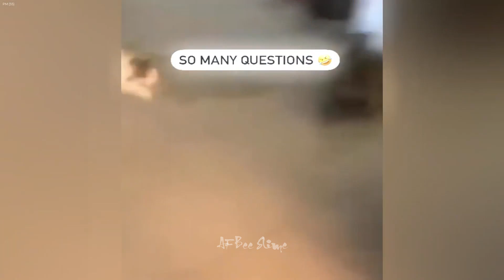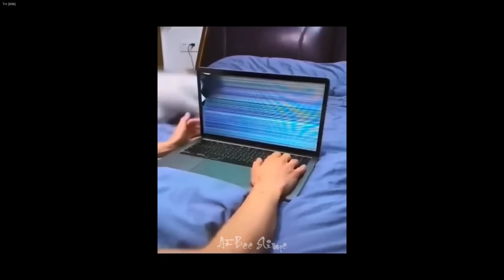𝐍𝐞𝐰 𝐅𝐮𝐧𝐧𝐲 𝐀𝐧𝐢𝐦𝐚𝐥𝐬 𝟐𝟎𝟐𝟒😿𝐅𝐮𝐧𝐧𝐢𝐞𝐬𝐭 𝐂𝐚𝐭𝐬 𝐚𝐧𝐝 𝐃𝐨𝐠𝐬 𝐕𝐢𝐝𝐞𝐨𝐬😪🐶